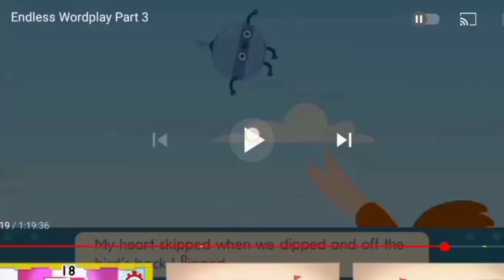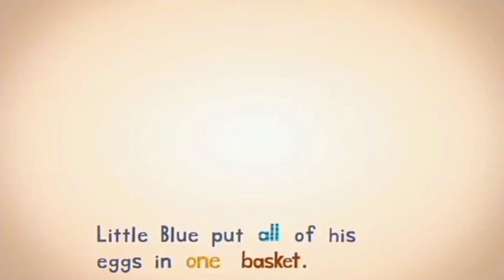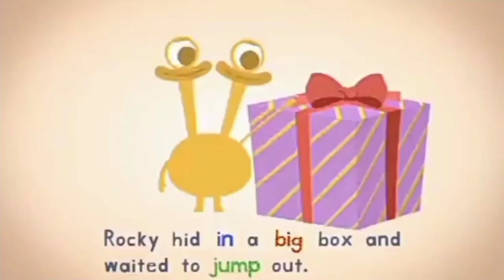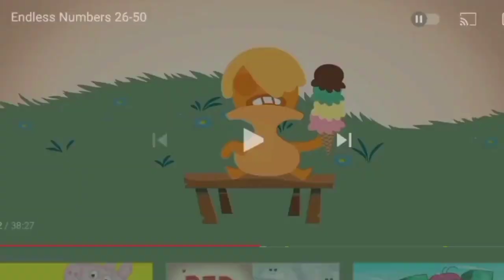Tall in the Trap Ending (JS2020& EMCrossover)